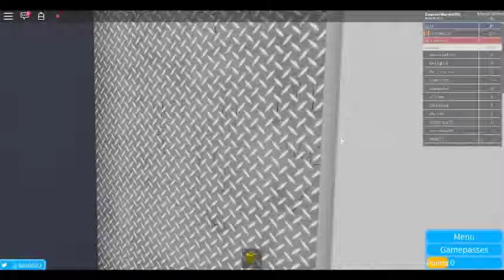Roblox:Sinking ship Ep.1 Test Camera and play sinking ship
hi,this is my first video!